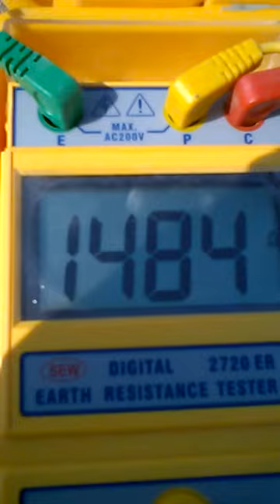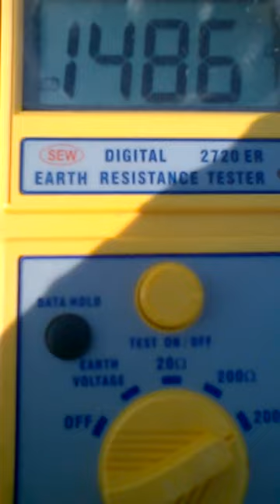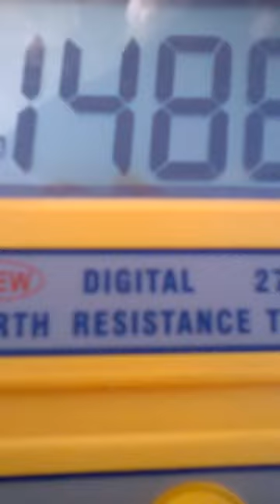Procedimiento para medición de un sistema de tierras